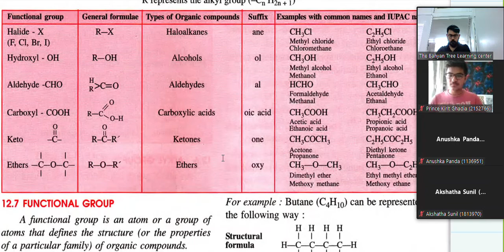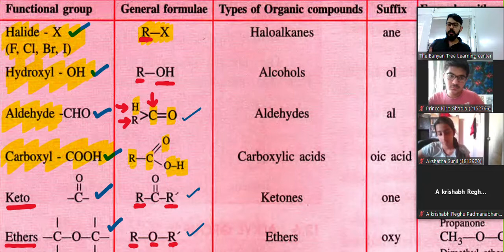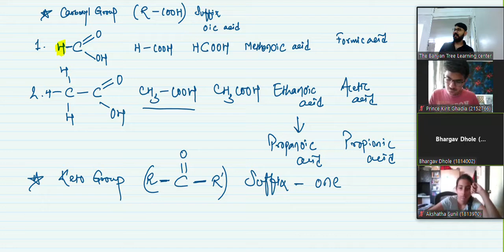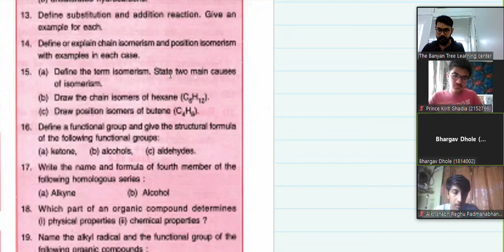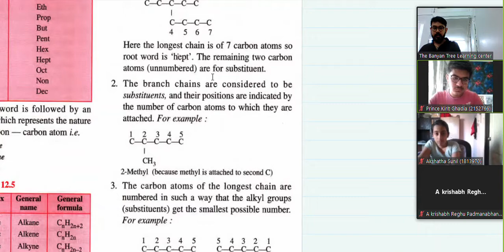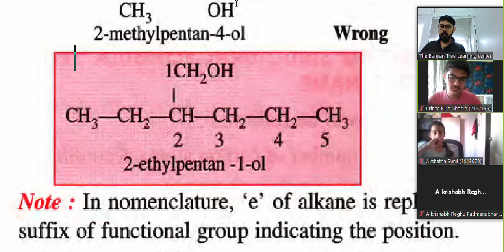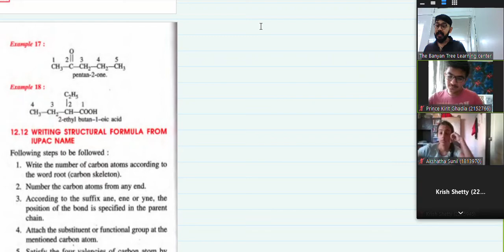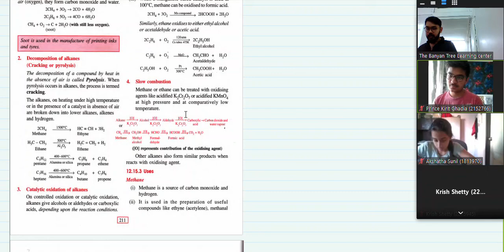X ICSE - Chemistry ch#12 Organic Chemistry: Part 3 (2021/22)